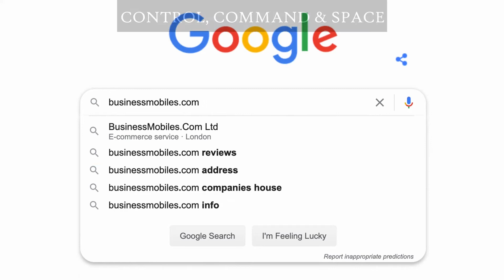How To QUICKLY Type Emoji's On A Mac (Secret Keyboard Shortcut) 🙀🤓🤯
How to find and use the emoji keyboard shortcut on a Mac. It's very easy and quick!

► Watch our latest video about Blinkist, the App that makes you smarter in 15 minutes

** OUR CHANNEL **
Revolutionise your business with the BEST Business Success HACKS!

What are "Business Success Hacks" & Why Do You Need Them in Your Business?
As a business-owner, evolving your business strategy is certainly your top priority. You may be facing communication obstacles, lack of budget or time to focus on growth strategies. So, what can you do to boost your business?

We have the solution! Every week, Charmaine de Souza, CEO of BusinessMobiles.com for 21 years, and her team are reviewing the latest apps and software, and giving you the best Mini Hacks to ensure that you are an early adopter of the technology that will give your business that competitive edge.

BusinessMobiles.com, #1 Business Mobiles provider in the UK = Best price guaranteed!